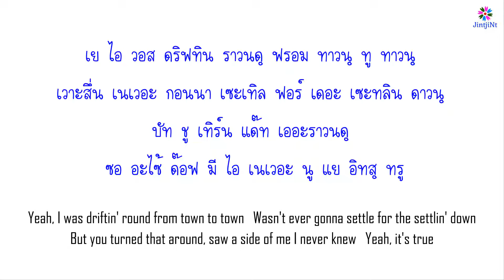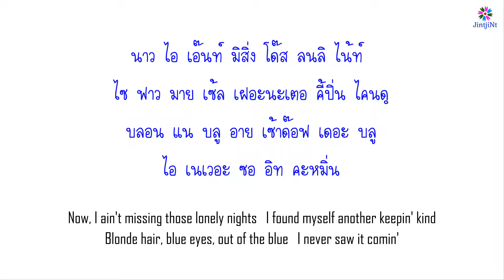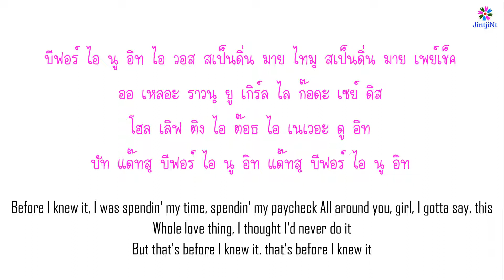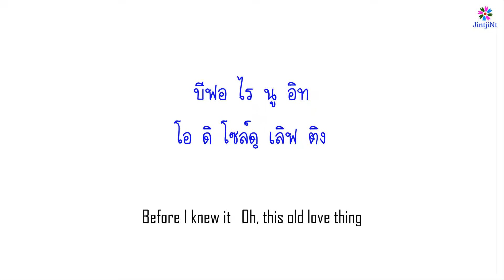[คำอ่านไทย] Mason Ramsey – Before I Knew It lyrics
ดูเนื้อเพลง + คำอ่านไทย ได้ที่